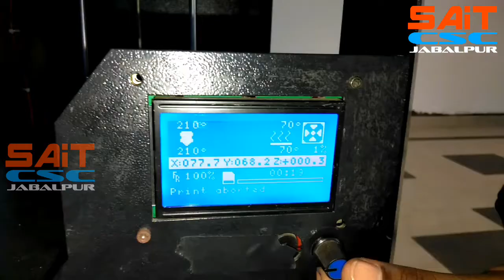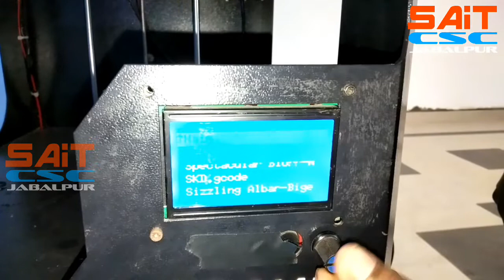3D Printing in Hindi [3D प्रिन्टिग क्या है ? कैसे काम करता है?] By- SAIT CSC Jabalpur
क्या होती है 3D प्रिंटिंग?

3D प्रिंटिंग एक ऐसी तकनीक है जिसका इस्तेमाल करके थ्री-डायमेंशनल ऑब्जेक्ट तैयार किए जाते हैं - एक ही प्रोडक्ट के कई लेयर्स का इस्तेमाल करके और डिजिटल फाइल की मदद से. इसमें मैटेरियल (ज़्यादातर इसमें प्लास्टिक के अलग-अलग फॉर्म का इस्तेमाल होता है) को एक के ऊपर एक लगाया (एक क्रम में) जाता है, जब तक फाइनल प्रोडक्ट थ्री-डायमेंशनल फिगर में न बदल जाए.

हमारा YOUTUBE चैनल

|| St. Aloysius Institute Of Technology Jabalpur ||
Mandla Road, Near Ekta market, Gauraiya Ghat, Near Gaur Bridge, Jabalpur, Madhya Pradesh 482020